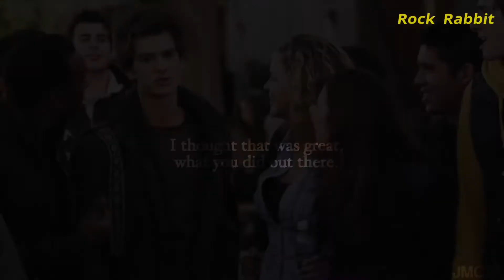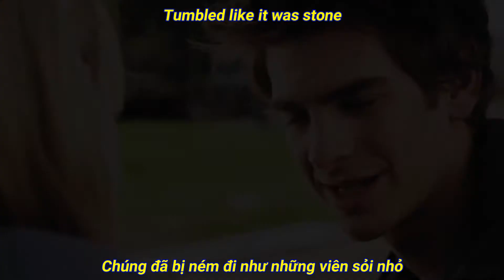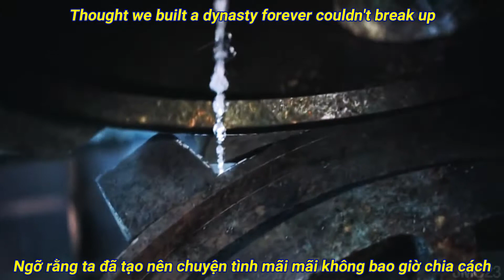(Lyrics & Vietsub) Dynasty - MIIA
Facebook thành viên Rock Rabbit:
- Rock Rabbit: